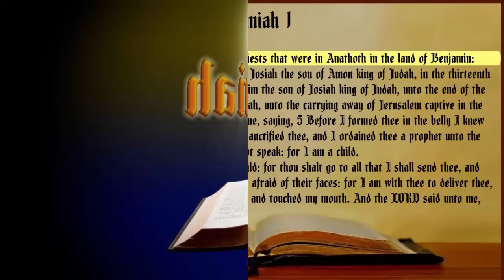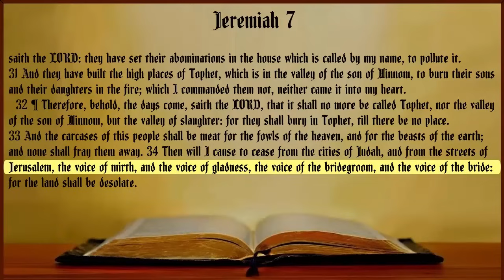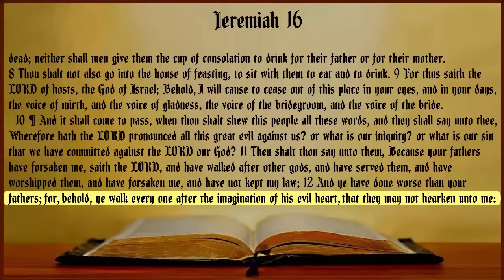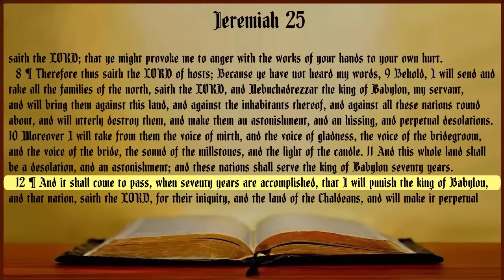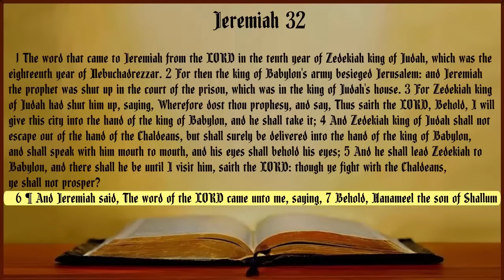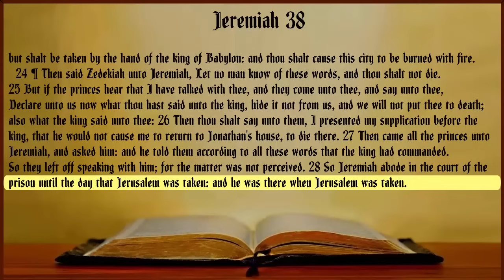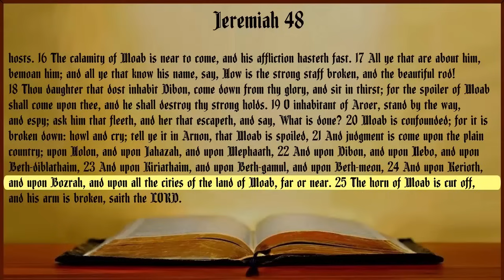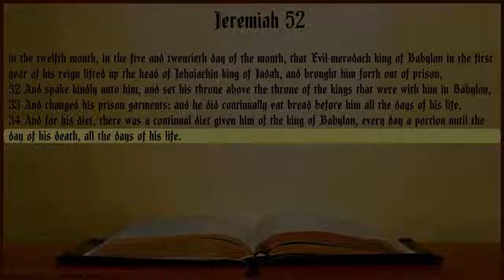Jeremiah KJV Audio Bible with Text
Book of Jeremiah Audio with highlighted Text
Non Dramatized